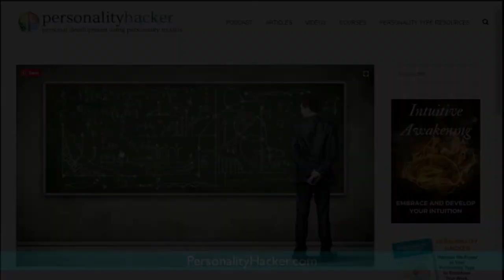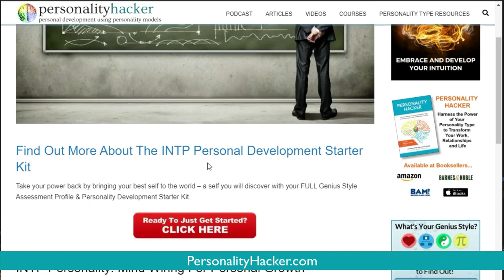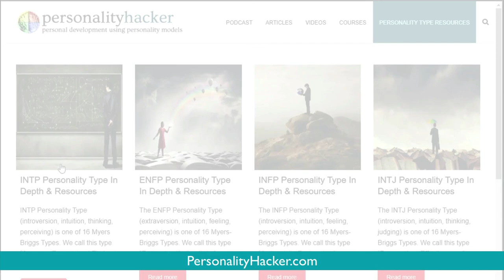Should We Listen To Our Inner Wisdom? | PersonalityHacker.com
In this podcast, Joel and Antonia take a break from personality types to talk about trusting our inner wisdom as humans.